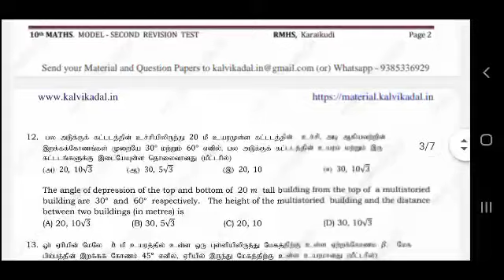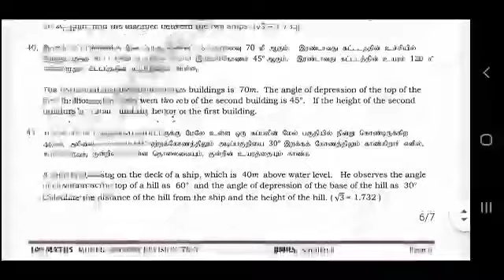10th Maths Second Revision Model Question Paper 2022 Tamil &English Medium /SD academy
12th Tamil Second Revision Exam Model Question Paper 2022/SD academy
10 & 12 Common Second Revision Exam Rules and Guidelines /SDacademy
revision exam question paper for 12th 2021,
revision exam question paper for 12th 2022,
revision test question paper for 10th 2021,
revision test question paper for 10th 2022,
11th revision test question paper 2021,
10th revision test question paper 2021 tamil,
10th revision test question paper 2021 maths,
10th revision test question paper 2021 english,
12th revision exam question paper 2021 december,
revision exam question paper for 10th 2022,
revision exam question paper for 10th 2021,
revision test question paper for 10th,
revision test model question paper for 12th 2022,
10th revision exam question paper in tamil,
10th standard revision test question paper in tamil,
12th january revision exam question paper,
12th revision exam question paper 2022 leaked,
revision exam model question paper 2021,
10th revision exam model question paper maths,
10th revision test question paper social science,
10th revision exam question paper tamil,
10th revision exam model question paper tamil,
revision exam question paper 10th,
12th revision exam question paper 2022 tamil,
12th revision exam question paper 2022,
12th revision exam question paper 2021,
12th commerce revision exam question paper 2021,
10th revision exam question paper 2021,
10th revision exam question paper 2022,
10th maths revision exam question paper 2021,
12th physics revision exam question paper 2021,
10th tamil revision exam question paper 2021,
revision test question paper 9th,
9th revision exam question paper,
9th standard revision exam question paper,
9th maths revision exam question paper,
9th standard revision exam question paper 2021,
9th standard revision exam question paper tamil